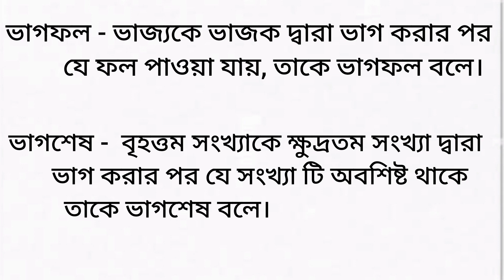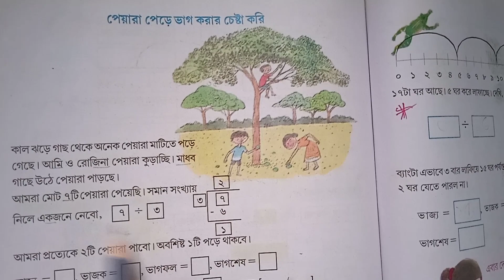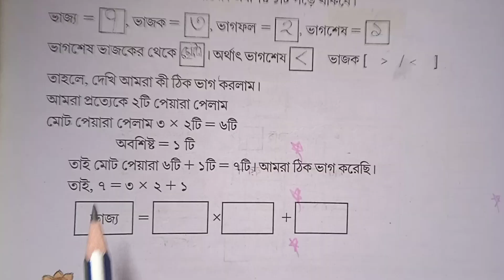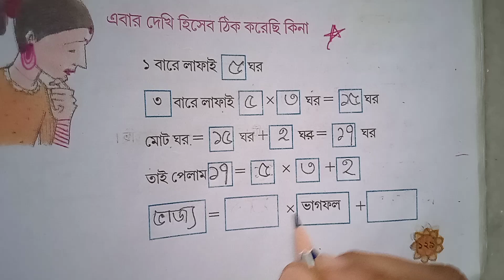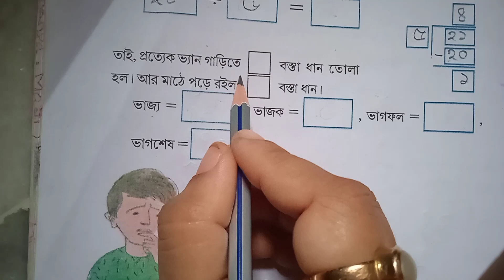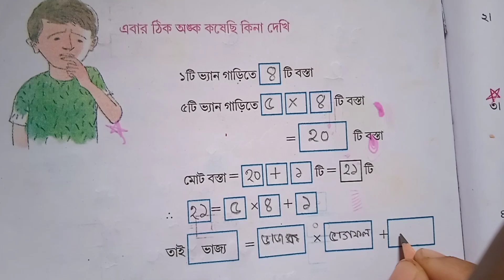Class 3 Math Page 128,129,130,131,132 For 2nd Term Exam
class3 math page 128
class3 math page 129
class3 math page 130
class3 math page 131
class3 math page 132
class3maths page 128 129
class3maths page 130 131
class3maths page 132
maths class 3 page 128,129
maths class 3 page 130,131,132
amargonit class 3 page 128
amargonit class 3 page 129
amargonit class 3 page 130
amargonit class 3 page 131,132
Wb Board  Class 3 Amar Gonit Page 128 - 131
With Solved Maths For SECOND TERM EXAM